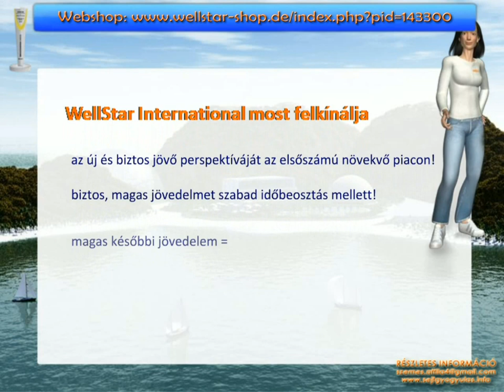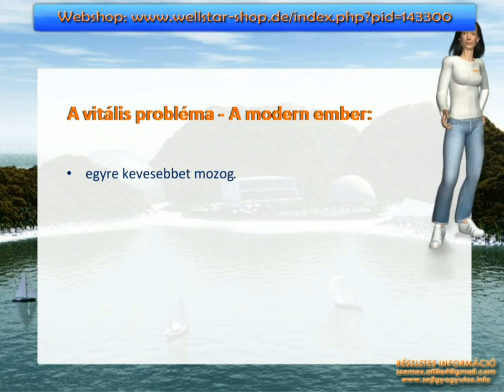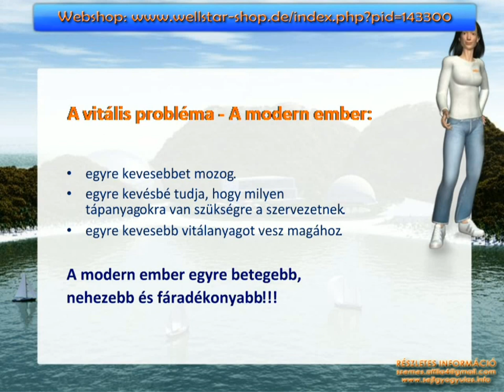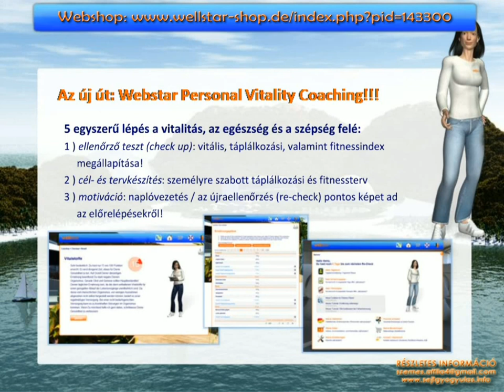WellStar International 1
Üdvözöljük a  WellStar International-nél, a világ első 3D-s Vitality Coaching Portal-ján / Welcome to the WellStar International, the world's first 3D Vitality Coaching Portal